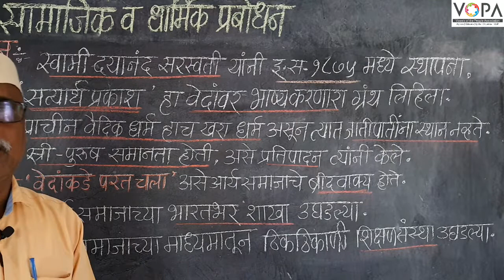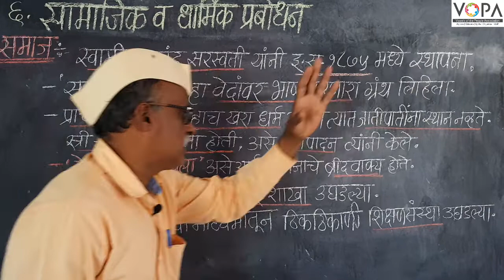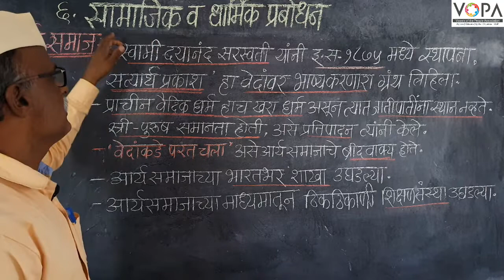८वी । इतिहास । एन. एम. एम. एस । सामाजिक व धार्मिक प्रबोधन | आर्य समाज | V-School